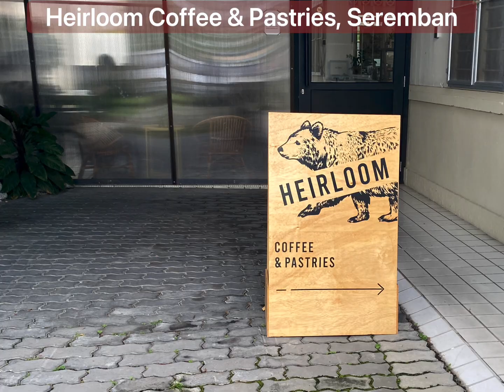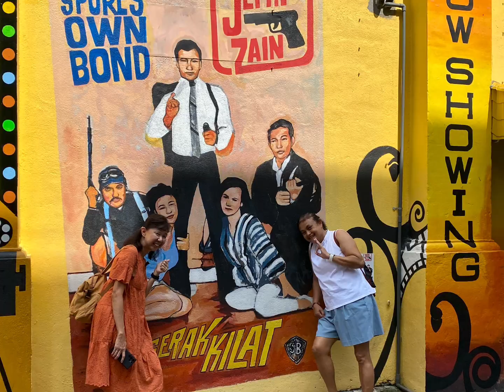Overnight Seremban Trip, 11-12 May 2024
Our overnight trip to Seremban, Negeri Sembilan on 11 & 12 May 2024.  Jiak pui pui, we did 😂